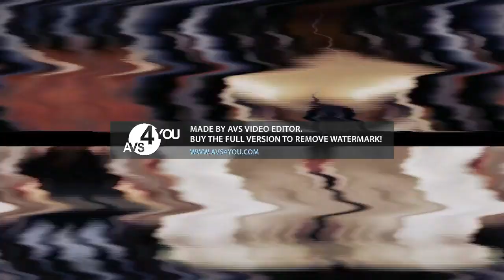I edit Preview 2 God's Not Dead Extended into Effects